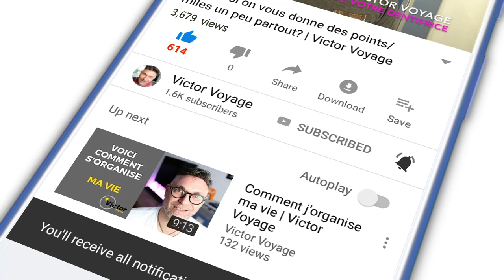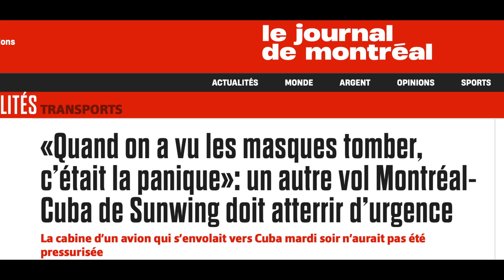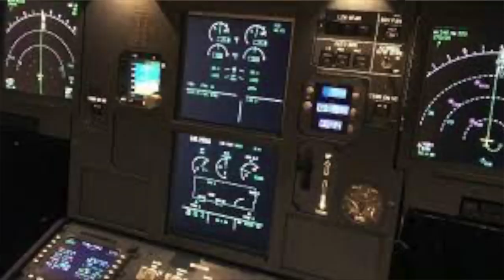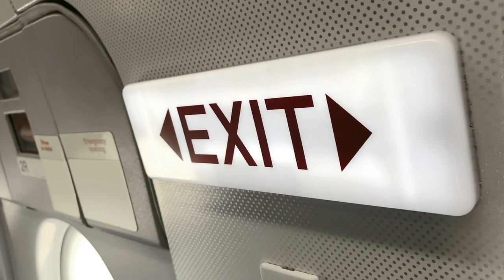UN AVION DÉCOLLE SANS ÊTRE PRESSURISÉ! | Victor Voyage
Je n'avais jamais entendu ce scénario mais il m'a été rapporté par l'un d'entre vous.

Time code:
0:00 Intro
1:56 Pourquoi on pressurise un avion?
3:26 Les effets du manque d'oxygène
4:43 L'article du Journal de Montreal
5:29 La pression de la cabine
6:06 Ce qui se passe en cabine
9:06 Les procédure de l'équipage
11:03 Conclusion